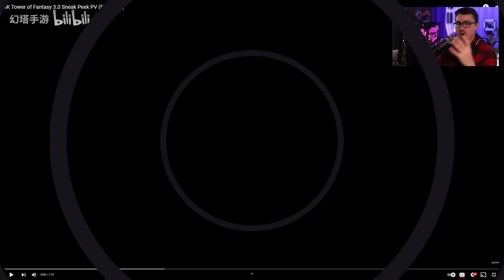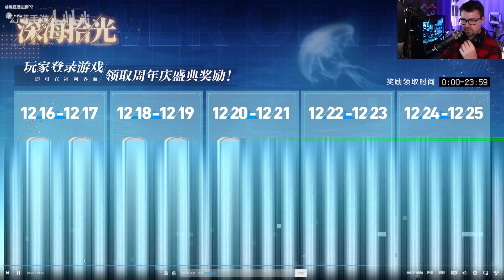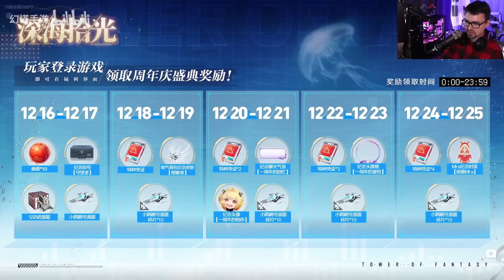HUGE UPDATES! Tower of Fantasy CN 2.4 Reaction / Recap & 3.0 Teaser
▼ 𝙀𝙓𝙋𝘼𝙉𝘿 ▼

HUGE UPDATES COMING! 2.4 & 3.0 Review News Update [ Tower of Fantasy CN ]

In this news update, we're going to be covering some HUGE updates coming to Tower of Fantasy!

This update includes a number of bug fixes and enhancements, as well as new features such as the Tower of Fantasy Zeke character and the Tower of Fantasy 3.0 content update!

🔥Come chat and play games🔥

🔥SAUCE🔥
All Credit is Given in the form of SAUCE

🔥Chapters🔥
0:00 Intro
0:40 THE BIG TIP
1:09 New characters
2:31 3.0 TEASER!
6:04 ITEMS
8:17 new bosses
9:50 WATER
10:28 ALL WATER